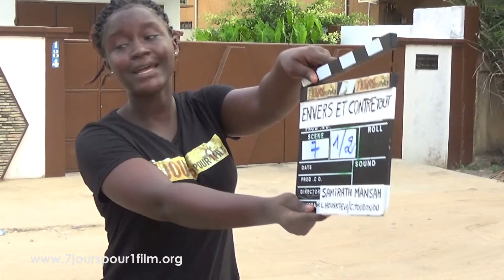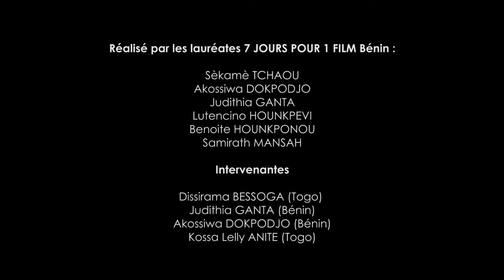7 jours pour 1 film_Les anciennes lauréates témoignent... (2)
Filles et femmes de Madagascar, 7 jours pour 1 film, l'atelier cinéma au féminin en Afrique, arrive chez vous !